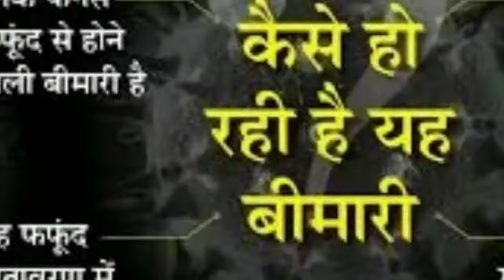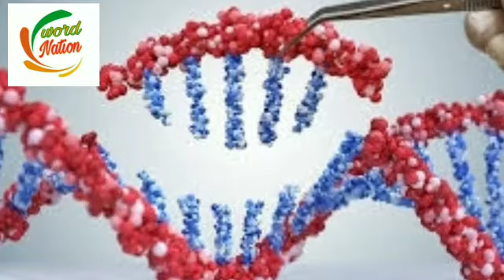black fungus| what is black fungus| black fungus information| mucormycosis | corona fungus s kaise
black fungus,
what is black fungus,
black fungus information,
mucormycosis,
corona fungus s kaise bache,
black fungal disease in hindi,
black fungal infection covid,
black fungal infection symptoms in hindi,
black fungus after covid.
black fungus after covid recovery,

Black Fungus Symptoms: Identify signs & symptoms of mucormycosis in COVID cases

Mucormycosis, also known as black fungus, is caused by a group of molds called mucormycetes. It is very important to identify the signs and symptoms of black fungus infection because it can turn dangerous if left untreated. Also know what are the dos and don'ts in COVID patients.

ब्लैक फंगस: विशेषज्ञ ने बताया आंखों के लिए बेहद खतरनाक है यह संक्रमण, ऐसे लक्षणों को पहचानने में न करें देरी

देश कोविड-19 के बुरे दौर से गुजर रहा है। अभी संक्रमण की रफ्तार पर काबू भी नहीं पाया जा सका था कि विशेषज्ञों ने कोविड-19 से ठीक हो रहे लोगों में कवक (फंगल) संक्रमण के खतरे को लेकर सचेत किया है। ‘म्यूकोरमाइकोसिस’ नामक इस फंगल संक्रमण को सामान्य बोलचाल की भाषा में काला फंगल के नाम से भी जाना जाता है। विशेषज्ञ बताते हैं कि कोरोना से ठीक हो रहे या ठीक हो चुके लोगों को यह संक्रमण हो सकता है। कमजोर इम्यूनिटी वालों के लिए यह संक्रमण खतरा बना हुआ है। नाक से शुरू होने वाला यह इन्फेक्शन आंखों और मस्तिष्क तक भी पहुंच जाता है, इतना ही नहीं यह कैंसर की तरह जानलेवा भी हो सकता है।
इस लेख में हम विशेषज्ञ चिकित्सक से जानेंगे कि यह संक्रमण आंखों के लिए कितना नुकसानदायक है और किस तरह से इसकी पहचान कर इलाज शुरू किया जा सकता है?

आंखों की जा रही है रोशनी
देश के कई राज्यों से खबरें आ रही हैं कि कोविड-19 को मात देने के बाद ब्लैक फंगस की वजह से लोगों के आंखों की रोशनी जा रही है। विशेषज्ञ, लोगों के सचेत रहकर इसके लक्षणों की निगरानी करने और इस बारे में तुरंत डॉक्टरों से संपर्क कर इलाज शुरू कराने की सलाह दे रहे हैं। आइए जानते हैं यह संक्रमण आंखों को कैसे नुकसान पहुंचा रहा है?

आंखों पर ब्लैक फंगस  का असर
इस बारे में जानने के लिए हमने वरिष्ठ नेत्र रोग विशेषज्ञ डॉ. समीर सूद से बात की। डॉ समीर कहते हैं कि संक्रमण के इस तरह के मामले नए नहीं हैं, यह फंगस हमारे वातावरण में मौजूद रहता है। जब हमारी प्रतिरक्षा प्रणाली कमजोर हो जाती है तो यह फंगस शरीर पर हमला कर देता है। कमजोर इम्यूनिटी वाले लोगों में नाक के माध्यम से होते हुए यह संक्रमण आंखों के पिछले हिस्से में पहुंच जाता है। समय पर इसकी पहचान और इलाज बेहद जरूरी होता है।

आंखों में ब्लैक फंगस के संक्रमण को कैसे पहचानें?
डॉ. समीर कहते हैं कि संक्रमित लोगों को आंखों में लाली और दर्द की समस्या होती है। इसके अलावा कुछ लोगों को डबल विजन और गंभीर मामलों में अंधापन होने का भी खतरा रहता है। यह संक्रमण आंख की नसों को प्रभावित कर देता है, जिसके कारण आंखों में अन्य कई तरह की दिक्कतें भी हो सकती हैं।

कोविड से ठीक होने के बाद क्यों बढ़ गया है इसका खतरा?
इस सवाल के जवाब में डॉ समीर कहते हैं कि कोविड-19 के इलाज के दौरान रोगियों को बहुत ज्यादा मात्रा में स्टेरॉयड दिया जाता है जिसके चलते उनकी इम्यूनिटी पर बुरा असर पड़ रहा है। संक्रमण का मुख्य कारण फिलहाल यही है। कोविड से ठीक हो चुके लोगों को सुबह हल्की धूप में बैठना चाहिए, इसके अलावा विटामिन्स और मिनरल्स का सेवन करने से भी इम्यूनिटी को ठीक करने में मदद मिल सकती है।

कई आई-ड्रॉप्स में भी स्टेरॉयड होता है, क्या उससे भी खतरा है?
डॉ समीर कहते हैं कि आई ड्रॉप्स में मौजूद स्टेरॉयड से इस संक्रमण का कोई संबंध नहीं है। जिन लोगों को ओरल या इंजेक्शन के माध्यम से  स्टेरॉयड दिया जा रहा है, सिर्फ उन्हीं लोगों की इम्यूनिटी  इससे प्रभावित होती है, ऐसे लोगों को ही ब्लैक फंगस का खतरा ज्यादा होता है। कोविड के दौरान जिन लोगों को ज्यादा स्टेरॉयड देना पड़ हो या जिन्हें लंबे समय तक आईसीयू में रखने की जरूरत रही हो, ऐसे रोगियों को संक्रमण के बारे में विशेष सावधान रहना चाहिए।
गर्मियों के कारण होने वाली आंखों की समस्या और इसमें कैसे अंतर करें?
इस सवाल के जवाब में डॉ समीर कहते हैं कि गर्मियों के कारण होने वाली आंखों की समस्या में सामान्य तौर पर लोगों को हल्की जलन-चुभन या लालिमा होती है, वहीं ब्लैक फंगस के कारण लोगों को आंखों में बहुत ज्यादा दर्द और लालिमा, आंखों की रोशनी चले जानी जैसी गंभीर दिक्कतें भी हो रही हैं। इनमें से कुछ भी लक्षण दिखते ही डॉक्टर से संपर्क करना जरूरी है क्योंकि इस संक्रमण को कैंसर की तरह ही घातक माना जाता है।
नोट: -यह लेख दिल्ली स्थित शार्प साईट आई हॉस्पिटल के डायरेक्टर और वरिष्ठ नेत्र रोग विशेषज्ञ डॉ. समीर सूद से बातचीत के आधार पर तैयार किया गया है।

अस्वीकरण: अमर उजाला की हेल्थ एवं फिटनेस कैटेगरी में प्रकाशित सभी लेख डॉक्टर, विशेषज्ञों व अकादमिक संस्थानों से बातचीत के आधार पर तैयार किए जाते हैं। लेख में उल्लेखित तथ्यों व सूचनाओं को अमर उजाला के पेशेवर पत्रकारों द्वारा जांचा व परखा गया है। इस लेख को तैयार करते समय सभी तरह के निर्देशों का पालन किया गया है। संबंधित लेख पाठक की जानकारी व जागरूकता बढ़ाने के लिए तैयार किया गया है। अमर उजाला लेख, में प्रदत्त जानकारी व सूचना को लेकर किसी तरह का दावा नहीं करता है और न ही जिम्मेदारी लेता है। उपरोक्त लेख में उल्लेखित संबंधित बीमारी के बारे में अधिक जानकारी के लिए अपने डॉक्टर से परामर्श लें।